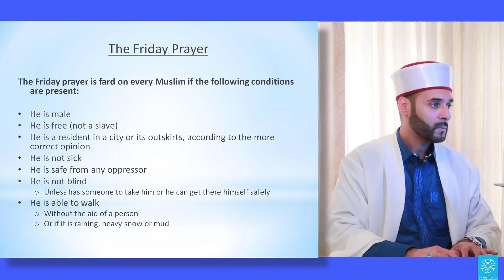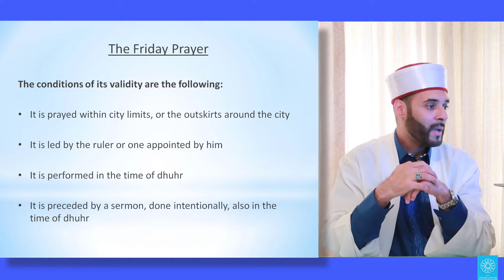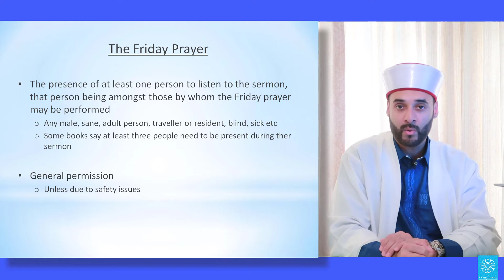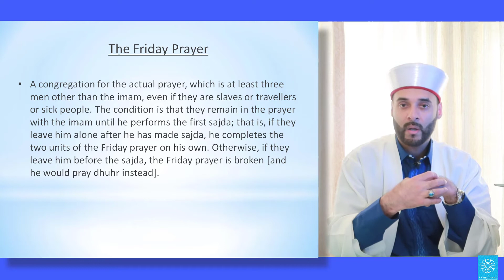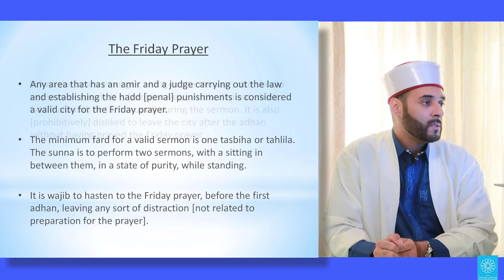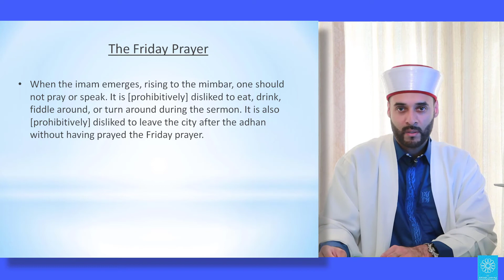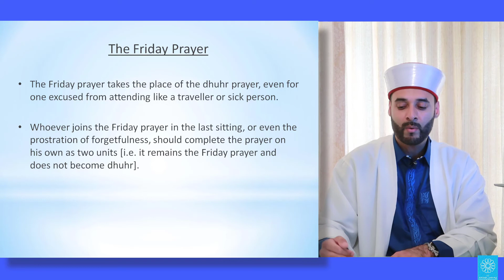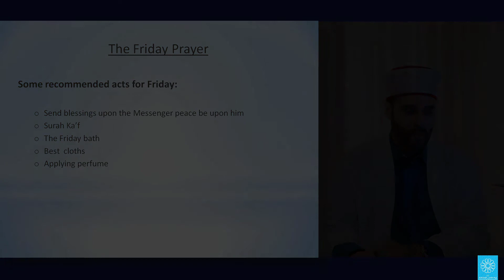30 - Hanafi Fiqh - The Friday Prayer Jumu'a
Who is the Friday Prayer obligatory for and who doesn't need to join it